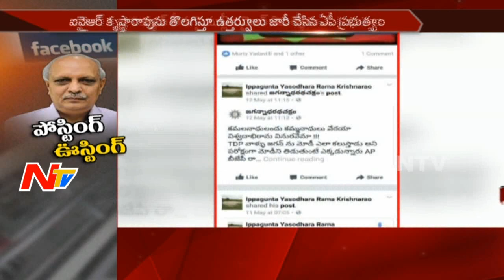IYR Krishana Rao Sensational Comments on Chandrababu || NTV